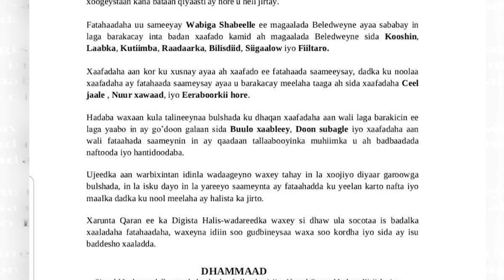Warka Shabelle Tv 11.9.2020